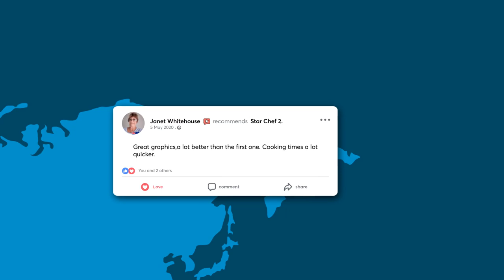Star Chef 2 : Fan Testimonials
Let's see what our players got to say! We are so grateful for all the love you have shown to us. We will together make this journey of experiences more memorable, & please tell us everything you want to see in the coming future. Your Reviews keep us going!!